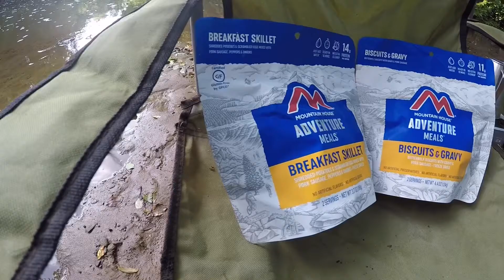Hughes River Day 2